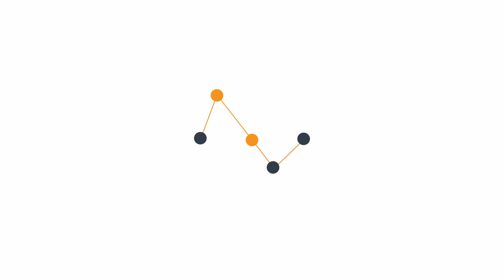Соболєв: Місцеві кажуть, що возять не лише алкоголь, а й вугілля та промислові товари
Народний депутат України, фракція «Об'єднання «Самопоміч» Єгор Соболєв в студії Громадського 17.12.14